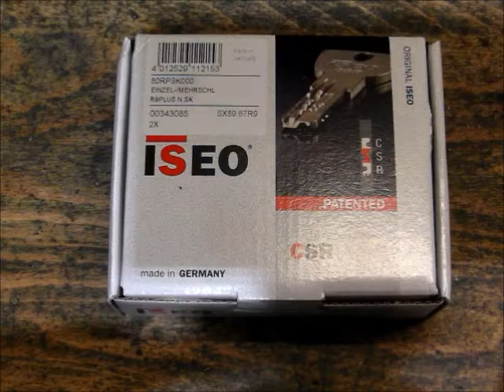ISEO CSR R9 Doppelzylinder mit Sicherungskarte Video 1242 Schlosserei Oldorf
ISEO CSR R9
Wendeschlüsselsystem mit Sicherungskarte & Gehäuseziehschutz | ISEO CSR 9+
Der Bohrmulden Schließzylinder CSR R9  von ISEO ist ein Wendeschlüsselschließsystem von ISEO Deutschland. Das Schlüsselprofil ist geschützt und registriert und kann nur beim autorisierten Fachenhändler nachgemacht werden.

Serienmäßig hat der Schließzylinder

Anbohrschutz im Gehäuse und Kern
Kernstifte aus rostfreiem Stahl
Gehäuseziehschutz mit Ziehspange
Sicherungskarte
9 Zuhaltungen je Schließzylinderseite
geschützter Wendeschlüssel

Diese Seite wurde zuletzt am 11. Dezember 2021 um 15:53  Uhr bearbeitet.

▬Adresse ▬▬▬▬▬▬▬▬▬▬▬▬
Schlosserei & Schlüsseldienst seit 1906  Claus Oldorf
Feldhäuser Str. 46
28865 Lilienthal

Öffnungszeiten
Montags bis Freitags 9:00 Uhr bis 17:00 Uhr
Samstags 9:00 Uhr bis 12:00 Uhr
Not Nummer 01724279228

→ Camara :  Sony Sony dsc hx400v
→ Camara :  Samsung WB 750  18X  ✔
→ Camara :  Samsung WB 500  10x
→ Handy  Samsung

→ Handy:

→ Objektiv:

→ Mikrofon:

▬Werkzeug▬▬▬▬▬▬▬▬▬▬▬▬▬▬▬

▬Suchleiste▬▬▬▬▬▬▬▬▬▬▬▬▬▬▬

▬ Social Media ▬▬▬▬▬▬▬▬▬▬▬▬▬▬▬

▬Mein Kanal▬▬▬▬▬▬▬▬▬▬▬▬▬▬▬

▬Suchleiste ▬▬▬▬▬▬▬▬▬▬▬▬▬▬▬

Tutorials, Hacks, geniale Ideen

▬Werbung ▬▬▬▬▬▬▬▬▬▬▬▬▬▬▬